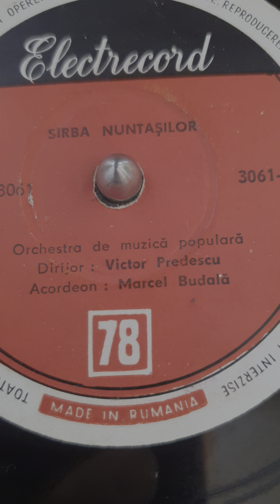Marcel Budala (acordeon) - Sirba Nuntasilor